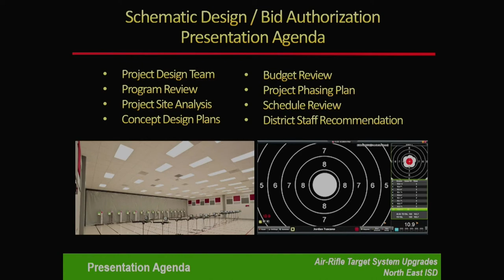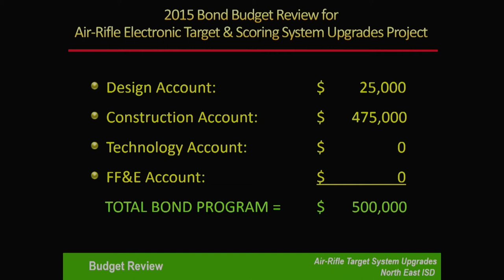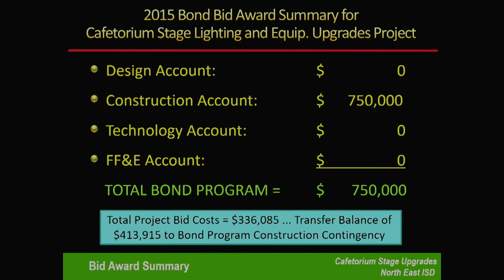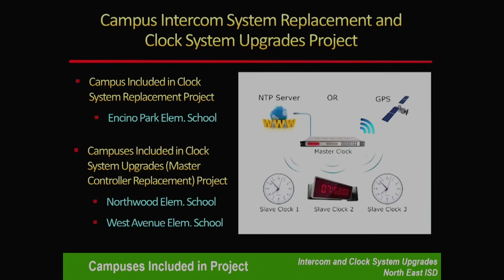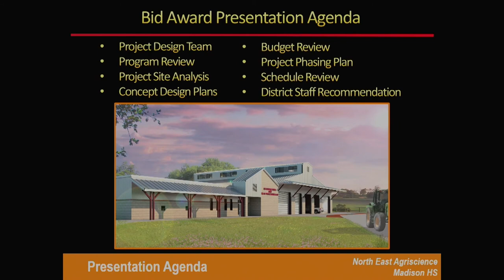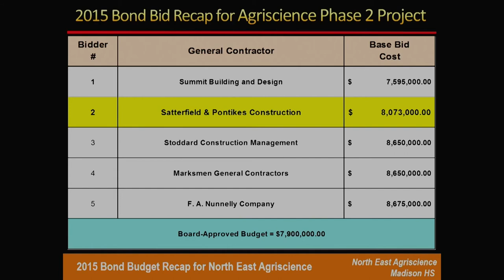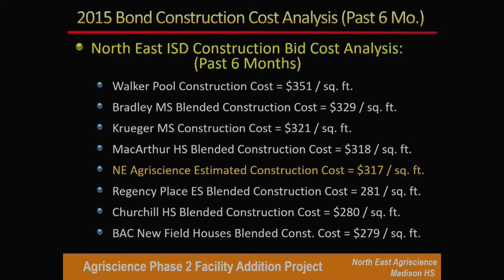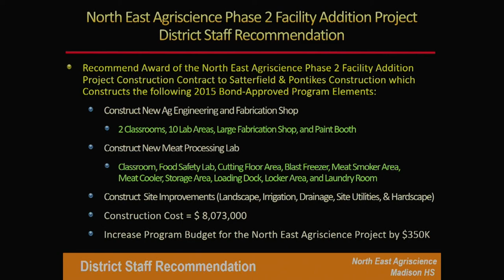May 14, 2018 - Regular Board Meeting